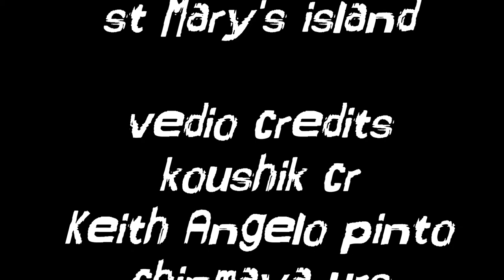ST. MARY'S ISLAND | TRAVEL VIDEO | 2018